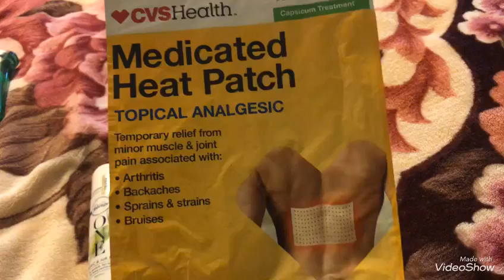VideoShow Cvs 3/31 a 4/6/19😊🌹🙏🦋💕